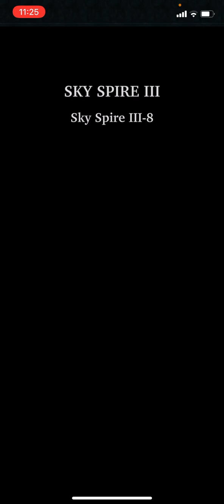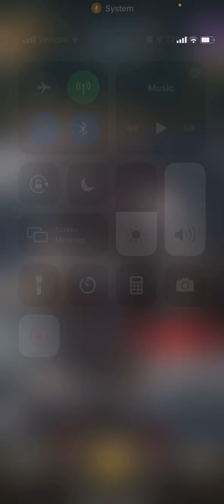LGOH:Sky Spire III-8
Water god, special, blessed & honored Vs Fire Revered Haliaetus. 4,118 attack. 164,727,601 hp. 205,911 defense. POISONED AEGIS:Boss deals damage every turn